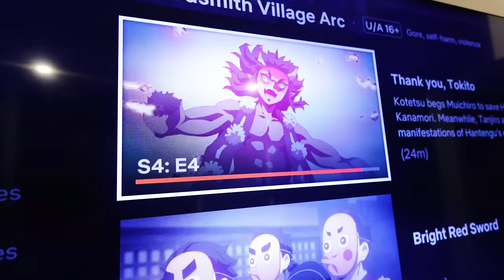Vomiting prank 🤣🤣🤣 അയ്യോ പാവം കുട്ടി l UNBOXINGDUDE